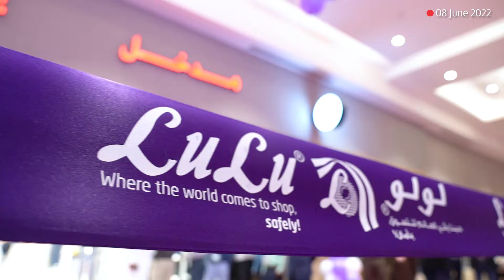The 27th LuLu in Saudi Arabia was inaugurated by H.E Saleh Ali Al- Turki, Mayor of Jeddah and Makkah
The 27th LuLu Hypermarket in Saudi Arabia was inaugurated at Al Rawabi, Jeddah, by H.E Saleh Ali Al- Turki, Mayor of Jeddah and Makkah in the presence of Yusuff Ali MA, Chairman of Lulu Group and other dignitaries. The store opening was also graced by Mr. Ramez M. Al-Ghalib, Secretary General of Chamber of Commerce, Jeddah.